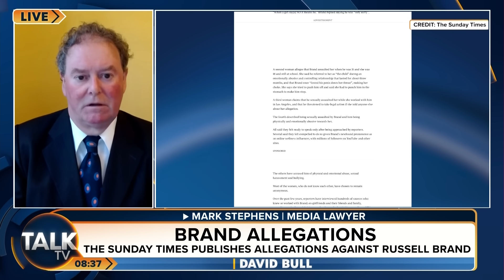“Skilful In The Art of Being a Womaniser” | Dr David Bull | Mark Stephens | Russell Brand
Four women have accused Russell Brand of sexual assaults between 2006 and 2013 while the comedian and actor was at the height of his fame, in a joint investigation by The Sunday Times and Channel 4 Dispatches.

He denies all the allegations against him.

Dr David Bull and Dr Renee Hoenderkamp speak with media lawyer Mark Stephens about the handling of the story.